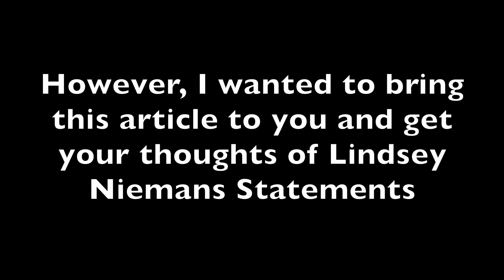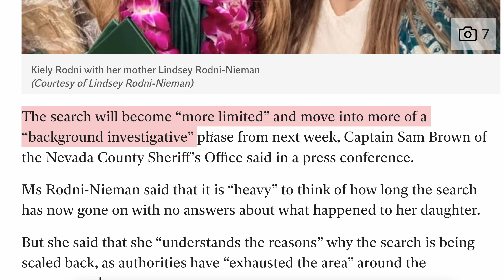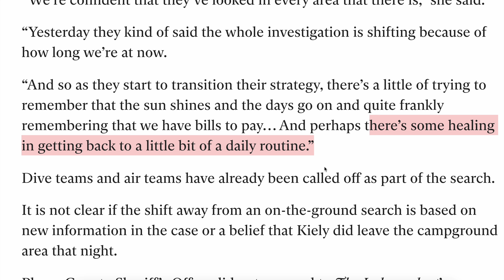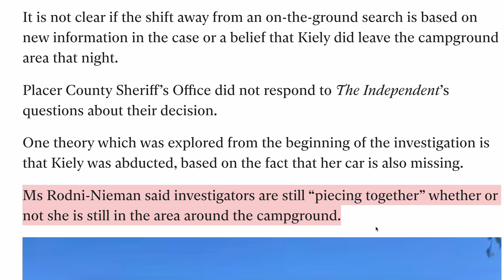Kiely Rodni Lindsey Nieman Campground I Don't Know What Happened To Her We Still Have Bills to Pay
Please pause to read. I cannot speak otherwise I would discuss with you further. I hope to see you soon.